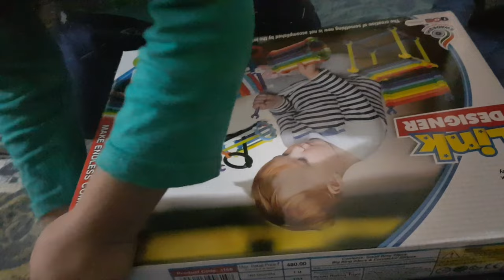പുതിയൊരു അഥിതി ഉണ്ടേ😍•SPECIAL നോമ്പ് മുറിയും തുറയും •RAMADAN VLOG 6